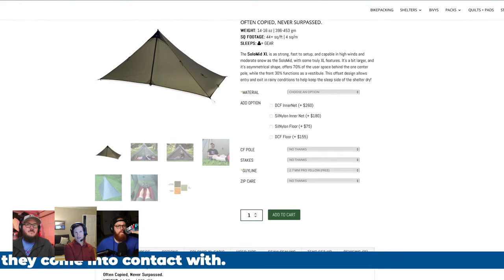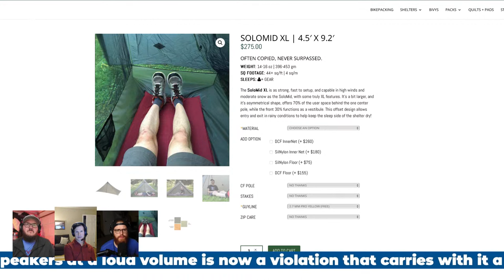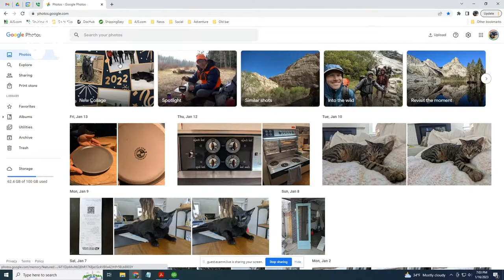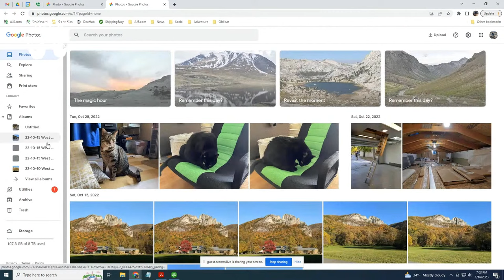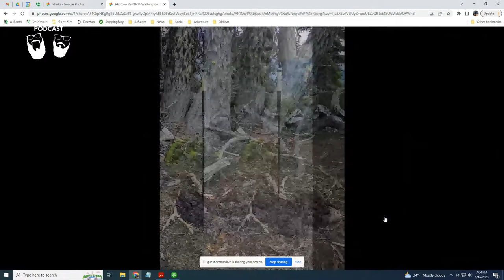147 - ANDREW SKURKA: Gear Tips, Trail Guidance and Being the Professor of Backpacking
Jeremiah and JK get to hang out with outdoor legend, Andrew Skurka, to chat about everything from recent adventures to the gear he uses out on trail. This is like getting a masterclass in backpacking from a true professional.

If you'd be interested in registering for one of Andrew's trips, go